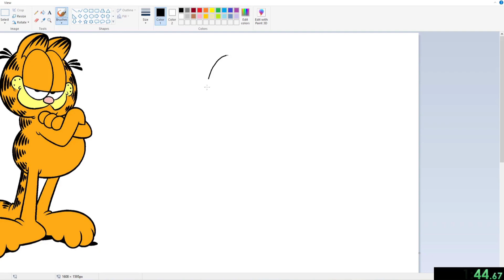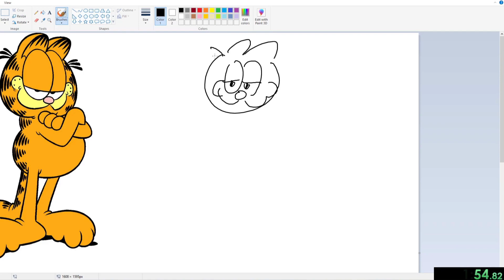how to draw garfield but fast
i hate mondays